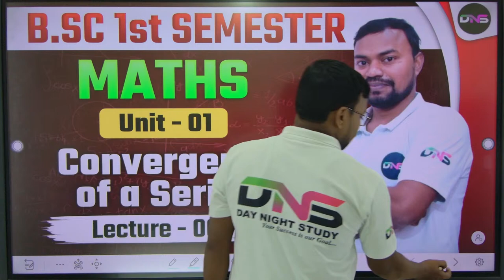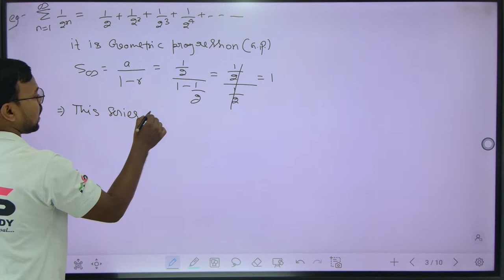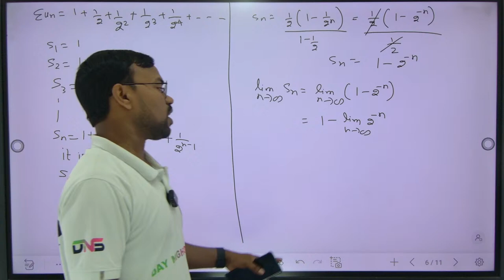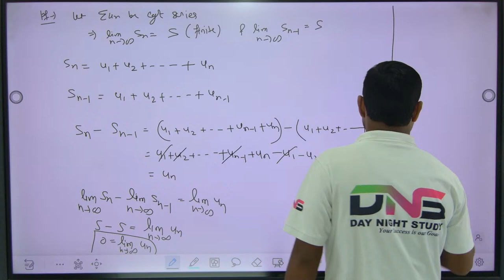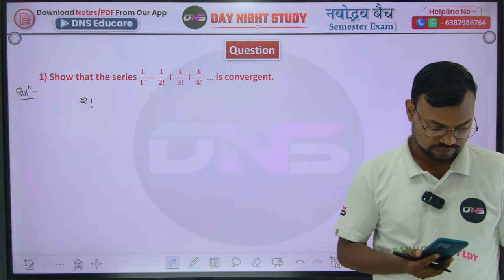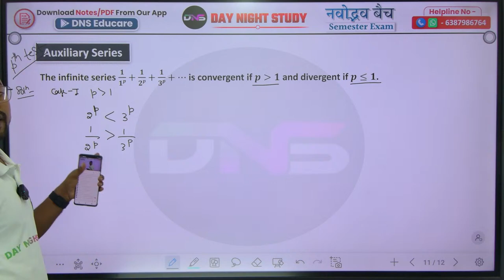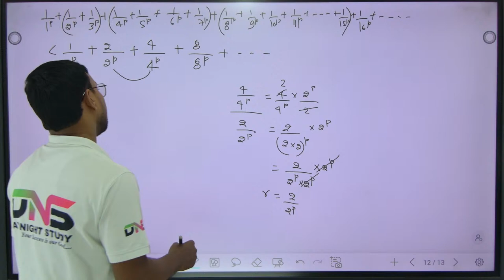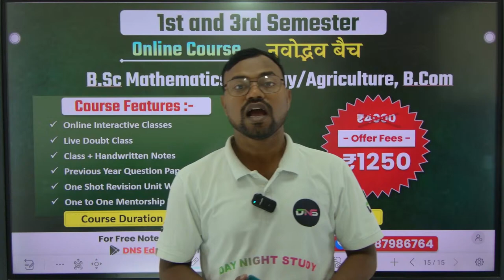B.Sc Maths 1st Semester Unit-01 limit Superior and limit Inferior lec-05 | B.Sc Maths 1st Sem. Class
10:00 Am to 5:00 PM

• नमस्कार साथियों -;

नमस्कार! ;...

करें... . .

हमारी क्लास निम्न को कोर्सेज के लिए आई है -:

B.Com
B.Sc (Math)
B.Sc (Biology)
B.Sc (Agriculture)

MGKVP BSc physics 1st Semester Syllabus
MGKVP B.Sc physics 1st Semester Syllabus
VBSPU 1st sem physics question paper
MGKVP 1st sem physics question paper
MSDU 1st sem physics question paper
bsc 1st sem physics question paper 2022
bsc 1st sem physics question paper
mgkvp bsc 1st  sem physics question paper
vbspu bsc 1st sem physics question paper
msdu bsc 1st sem physics question paper
bsc physics 1st Semester class
mgkvp bsc physics important Question
mgkvp bsc 1st Semester preparation
vbspu bsc physics important Question
vbspu bsc 1st Semester important Question
mgkvp bsc 1st semester important Question
msdu bsc 1st semester important question
up college bsc 1st semester important question
hcpgc bsc 1st semester important question
tdc bsc 1st semester important question
lu bsc 1st semester important question
ddu bsc 2nd semester botany important question
lu bsc 2nd semester botany important question
jncu bsc 2nd semester botany important question
dns day night study,,,, dns-daynightstudy
jncu bsc 2nd semester botany paper
mgkvp bsc 2nd semester physics
mgkvp bsc vbpsu bsc 2nd semester physics paper
ddu bsc 2nd semester physics paper
lu bsc 2nd semester physics paper
mgkvp bsc 2nd semester physics paper
bsc 1st semester physics important questions 2023
bsc 1st semester physics important questions
bsc 1st semester physics unit 1 mcq questions
bsc 1st semester physics unit 1 mcq
bsc 1st  semester physics unit 1 0th laws mcq questions
bsc 1st semester physics unit 1 0th laws of motion mcq questions
bsc 1st semester physics unit 7
bsc 1st semester physics important questions ddu university
bsc 1st semester physics important questions lucknow university
B.Sc 1st Semester Physics Unit-6th Semiconductors and Diodes physics
B.Sc Maths 2nd Semester Physics Unit-7th Semiconductors and Diodes physics
Physics Unit-7th Semiconductors and Diodes physic

B.Sc Maths 1st Semester Unit-01 Secquence and its Convergence Lec-01 || B.Sc Maths 1st Sem. Class